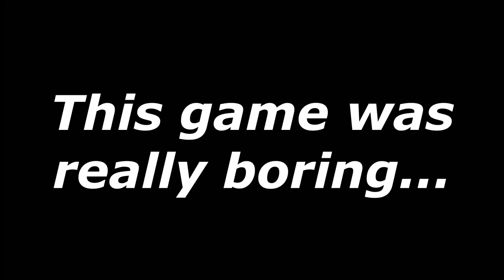Why did Fall Guys Die So Quickly? | Gen_Eric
Fall Guys was one of the most popular games under a year ago, but now it's just as dead as it was before it's revival. I briefly talked about why I think the game died again and re-played it to see if it still has worth today.
0:00 Intro / Why the game died
1:13 Gameplay
12:44 Overall review / Conclusion
13:52 Outro
"Fall N' Roll" from Fall Guys: Ultimate Knockout
"Survive the Fall" from Fall Guys: Ultimate Knockout
"Final Fall" from Fall Guys: Ultimate Knockout
"Warm Nights" from LAKEY INSPIRED
"We're Finally Landing" from HOME

The Fall Guys soundtrack was made by Jukio Kallio and Daniel Hagström.